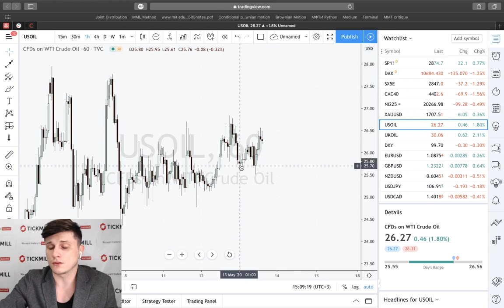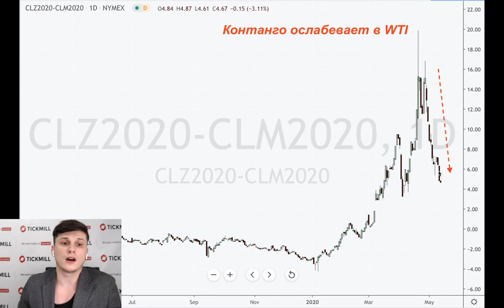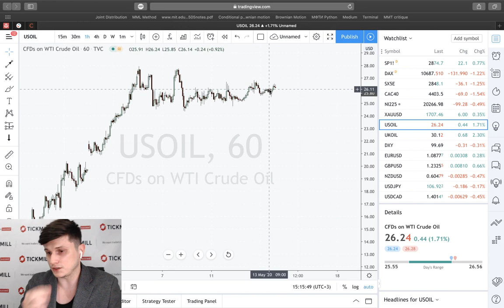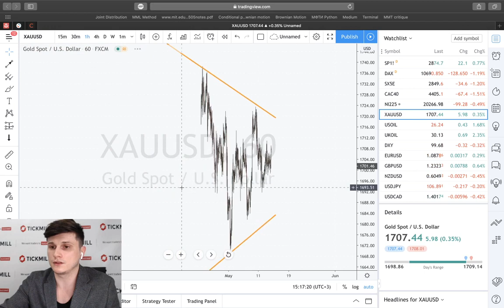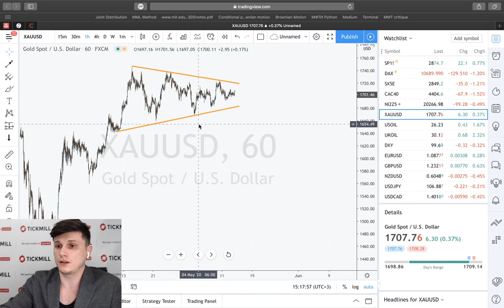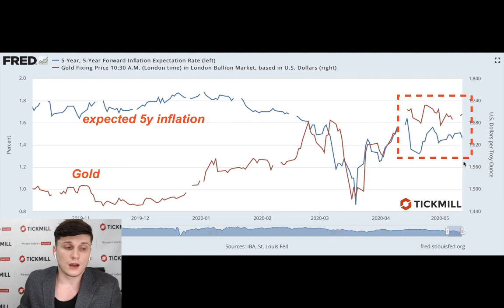Тикмилл Аналитика | Нефть и золото: Обзор ключевых драйверов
Рост цены на 6.8% во вторник и закрытие WTI выше 25 долларов за баррель позволило ценам продолжить ралли сегодня. Пока рынок обдумывает перспективу возобновления бычьего тренда, разница в цене («временной спред») между декабрьским и июньским фьючерсом WTI продолжает быстро сдуваться.